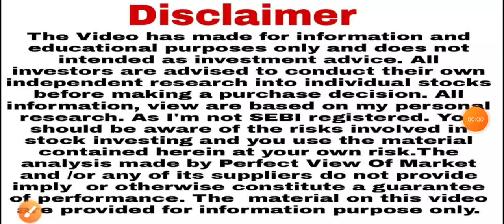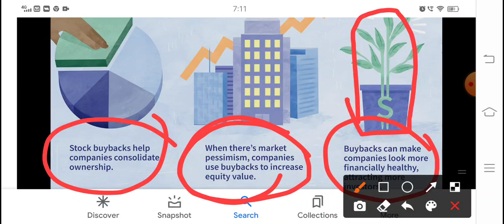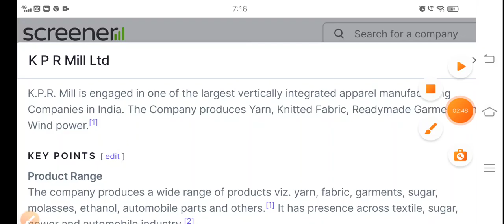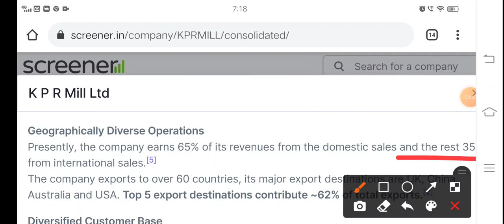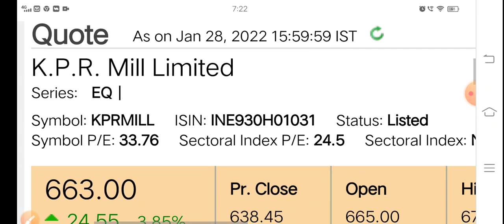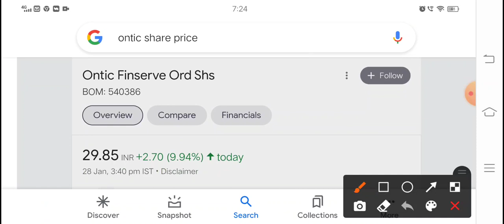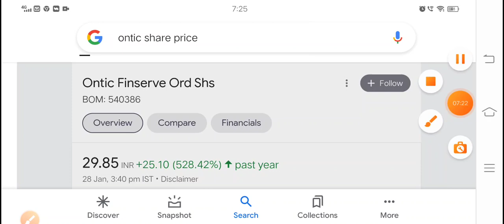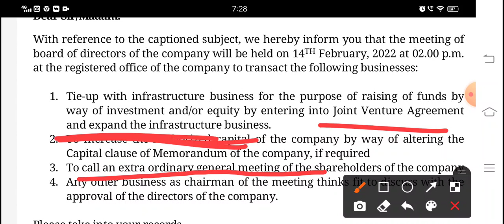हर महीने ₹600 लगा कर भूल जाओ 2025 लखपति भूलना मत K P R Mill